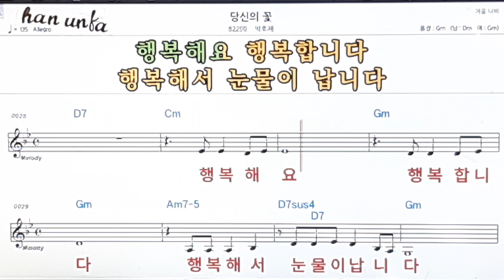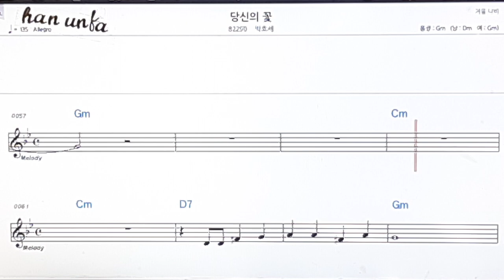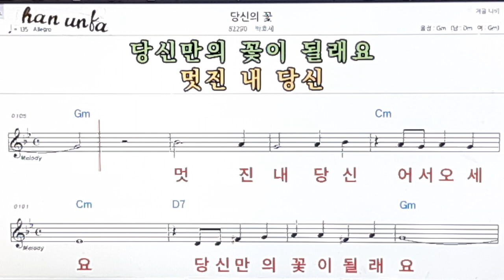당신의 꽃/박효재👍노래 반주, 코드 악보,가라오케💋Karaoke*Sheet Music*Chord*MR